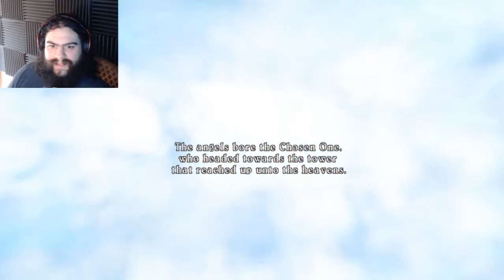Tales of Symphonia Part 1 : SOUND PLZ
send halp